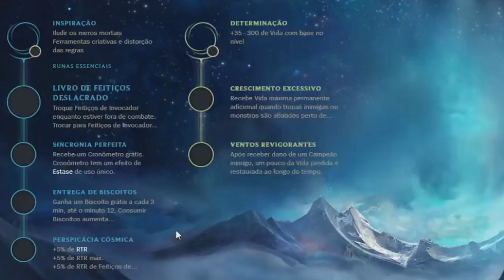O QUE EU ACHO QUE VAI ACONTECER COM A SUBMARINO STARS?